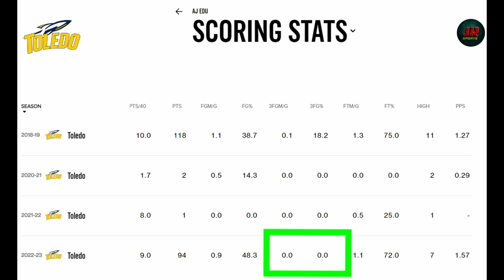AJ EDU AT RHENZ ABANDO!Dapat ba masama sa FINAL 12 MAN ROSTER?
Mga Chong welcome kayo lahat sa ating channel

Credits to NBA, spin.ph, onesport, ESPN, NBA Philippines, and other respectful owners of the images and videos that has been used in this video